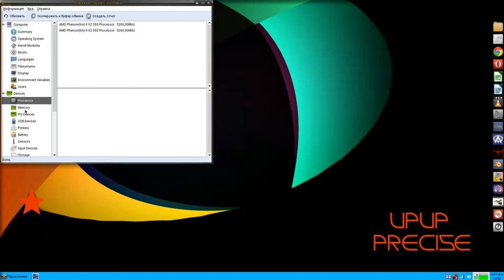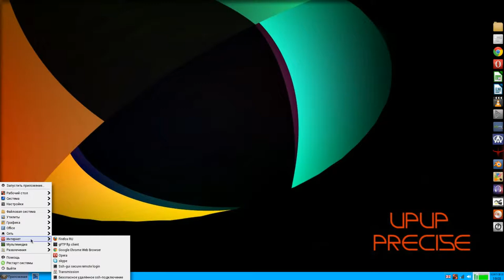NOP Puppy Precise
Дистрибутив Precise NOP 5.4.3 чем заинтересовала эта разработка, прежде всего тем что под XFCE в предлагаемых ранее сборках (Салюка, Каролина и пр.) предлагалось пользоваться в основном своими собственными наработками приложений, большая часть приложений под уже разработанные дистрибутивы не становилась правильно (нужно было изголяться для их установок), здесь как бы позиционируется и в самом названии приемственность от разработки Precise. Такое дело имеет место быть, включая рекомендуемый Бари способ корректной пересадки ядра, и предлагаемая для Precise русификация rodin.s.